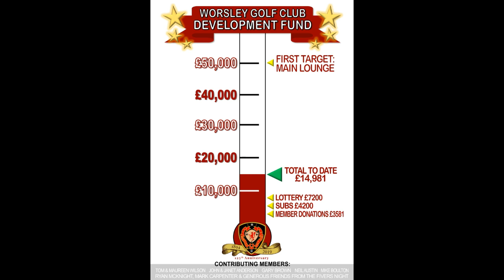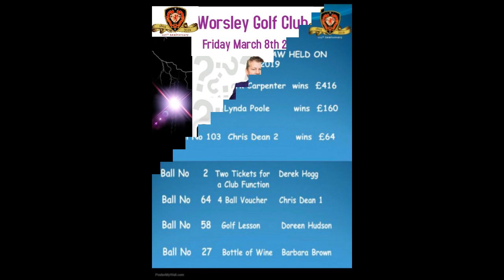Worsley Golf Club The 125th Anniversary Year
This video is a random collection of the Posters made in 2019 and images of members celebrating the 125th Anniversary in various ways.